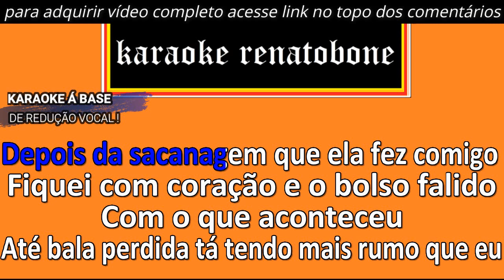BEBI MINHA BICICLETA karaoke amostra ZÉ NETO E CRISTIANO